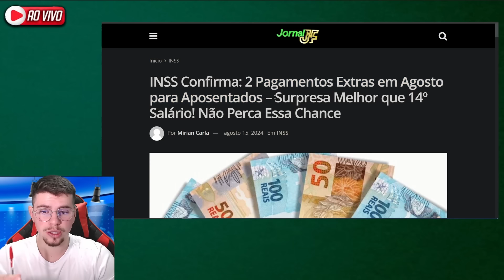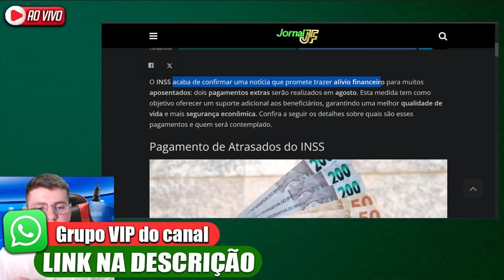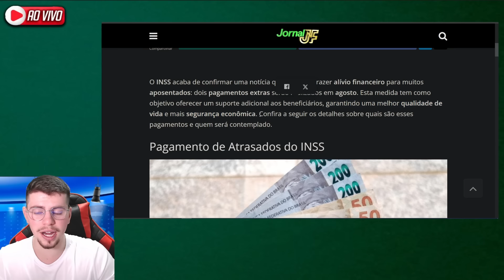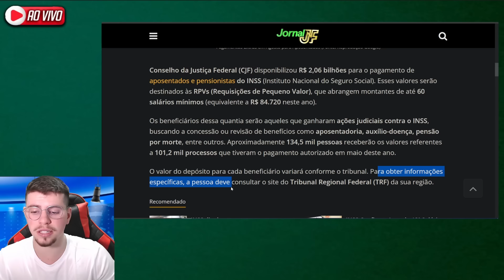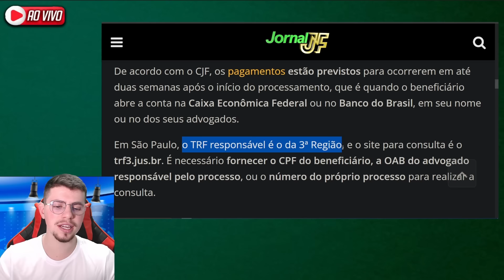✅ISSO É MELHOR que 14º SALÁRIO: INSS LIBERA 2 Pagamentos AGORA EM AGOSTO!!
🤑 Quer participar de sorteios de R$ 100? Entre no nosso grupo VIP no ZAP!